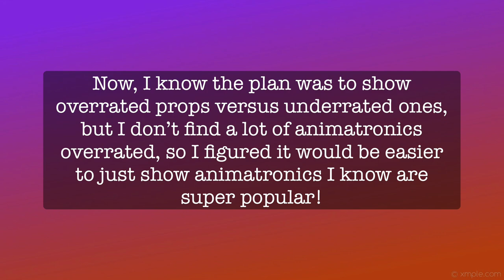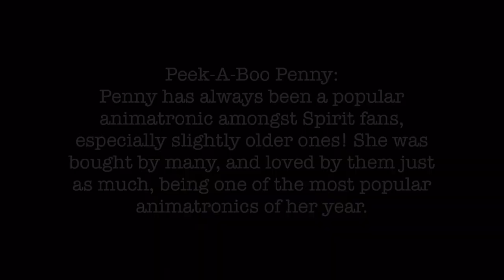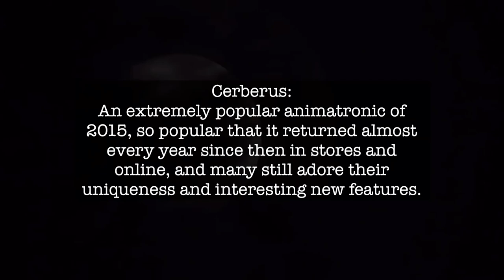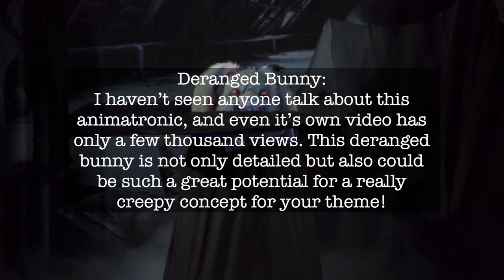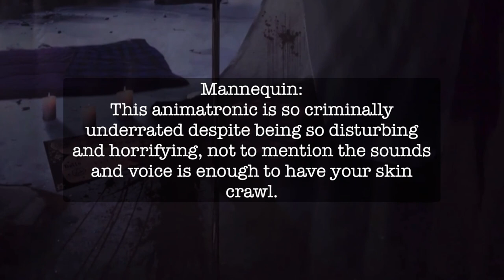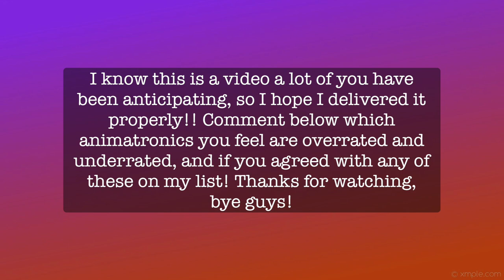Popular VS. Underrated Animatronics!! | Conjure Maven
Hello! Welcome to my video! In today's video, by popular demand, I’m showing you the most popular Spirit Halloween animatronics versus underrated ones! I know it was originally overrated vs. underrated, but I don’t find enough animatronics overrated to make a video about it so.. Here’s this instead! It’s a similar thing, right? 😂

Also, Toothy is released and he is so cool!! What do you guys think of him? I absolutely love the idea of getting a new swinging clown! 🤡

Links 🎃